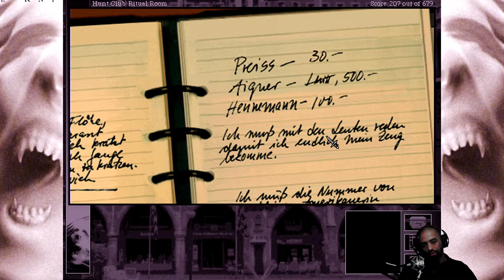Secrets in the Lodge - GK: The Beast Within - Ep. 09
Gabriel has to find a way to get into the room that is locked up in the lodge. We also have a "pleasant" sit down with Zell.